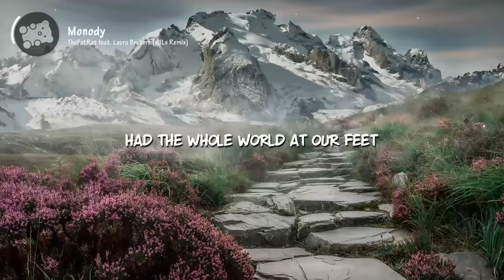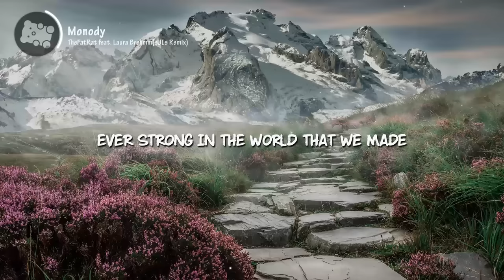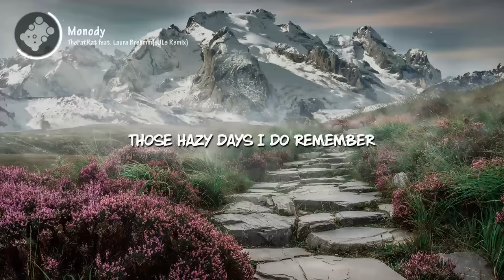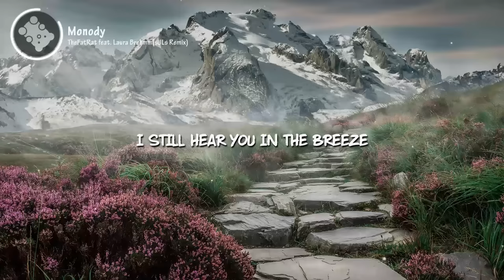TheFatRat - Monody (feat. Laura Brehm) (Orchestral Remix by sJLs) (Lyrics Video)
"TheFatRat - Monody (feat. Laura Brehm) (sJLs Orchestral Remix)"

If you like this, check out "TheFatRat - The Calling (Orchestral - Melodic Remix by sJLs) feat. Laura Brehm (Lyrics Video)"

🐻 Track Information 🐻
Title: Monody
Artist: TheFatRat, Laura Brehm, sJLs

📝 TheFatRat - Monody (feat. Laura Brehm) (sJLs Orchestral Remix) Lyrics

Summer in the hills
Those hazy days I do remember
We were running still
Had the whole world at our feet

Watching seasons change
Our roads were lined with adventure
Mountains in the way
Couldn't keep us from the sea

Here we stand open arms
This is home where we are
Ever strong in the world that we made

I still hear you in the breeze
See your shadows in the trees
Holding on, memories never change

*** SUPPORT US 👊 ***

*** CREDITS ***

🐻 If you like this song, also check out "Axel Johansson - Next To Me (Lyrics Video)"